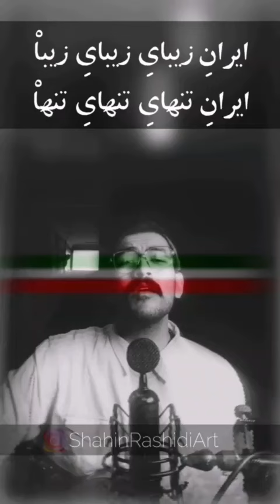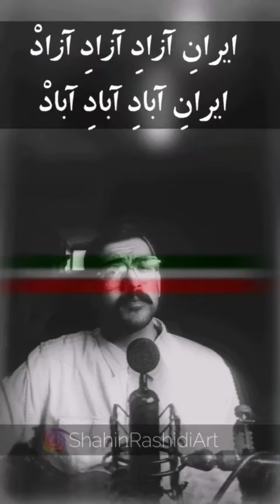آهنگ سلطان قلب‌ها با متنی جدید